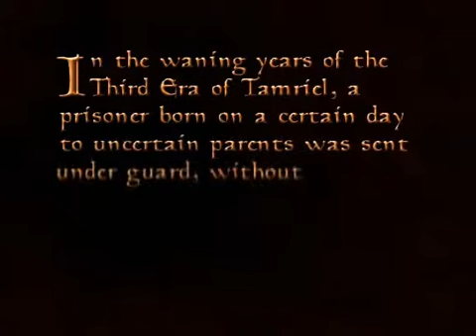AN OLD QUEST! - The Elder Scrolls III: Morrowind w/ Toney Pt. 1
Behold, adventurers! A stunning tale of action, adventure, barely making an effort to pronounce names, and being brutally slaughtered by cave rats!